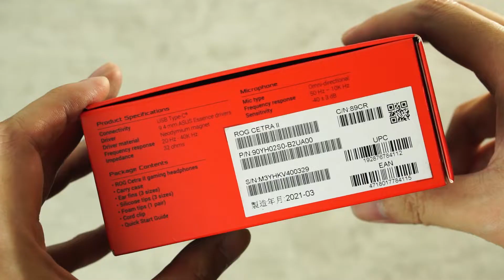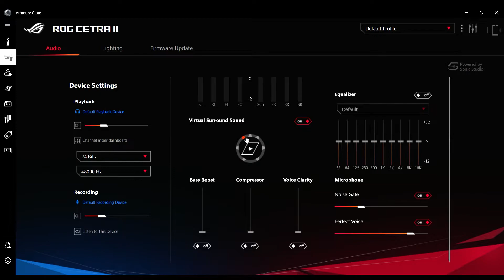Apa Spesialnya Earphone Gaming? - Review ROG Cetra II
ROG Cetra II, earphone gaming buat para gamers dan ROG enthusiasts, tentunya dengan Active Noise Cancellation dan RGB! Seberapa keren earphone ini dan seberapa cocok buat kebutuhan kalian?

Untuk dapat rekomendasi smartphone dan gadget yang paling sesuai kebutuhan kalian, silakan cek ke rekomentar.com